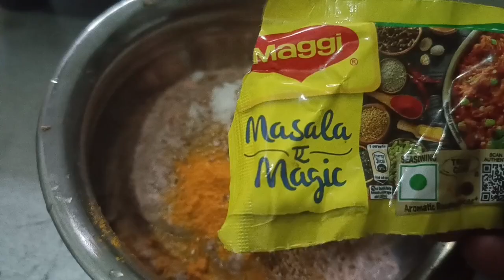মই জনা , দুটামান health Tips, আৰু আজিৰ recpie 🙂 please video sai kene pale ,jonabo haa,❤️❤️